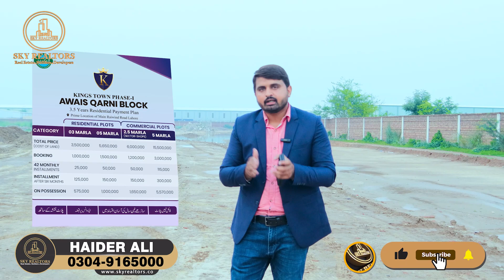Kings Town Phase 1 Site Live Visit | Awais Qarni Block | Just pay downpayment and get possession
King's Town Phase 1 has been captured once again. Attention property enthusiasts with the latest offering of Owais Qarni Block. Adding another feather to Kingstown's cap, this newly launched land block deal is set to revolutionize the residential landscape. With its prime location, exceptional amenities, and commitment to quality. Owais Qarni Block, a new landmark in Kingstown promises to be a coveted destination for homeowners and investors alike.
Nestled within the confines of Kings Town Phase 1, Awais Qarni Block enjoys an enviable location that seamlessly blends convenience and tranquility. Situated in an established neighborhood, residents will have easy access to major roads, public transportation, schools, hospitals, shopping centers, and recreational facilities. The block’s strategic placement ensures that residents can enjoy a well-connect lifestyle while relishing the peaceful surroundings that Kings Town is known for.

for more information please call/whatsapp; 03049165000

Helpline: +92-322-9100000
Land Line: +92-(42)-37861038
Head Office:
Location: 2-B Commercial, Sector C, Bahria Town Lahore.
Branch Office:
51 M, Main Boulevard LDA Avenue 1, Lahore.